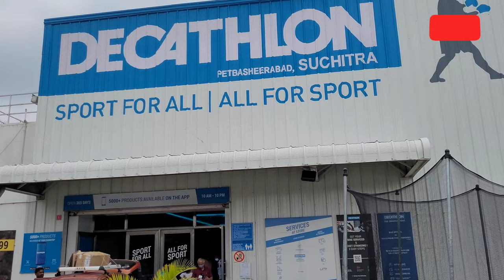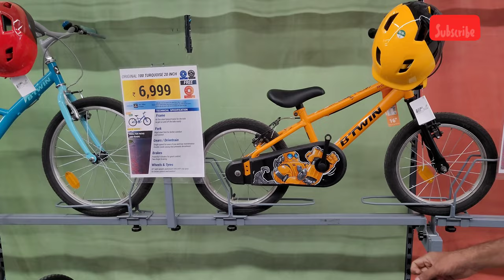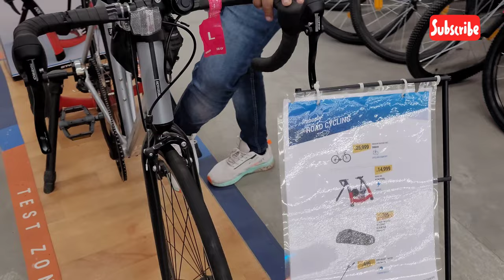Decathlon vlog part-2 bicycle laine sai phle ek bar ise dekh lai love youtube best quality